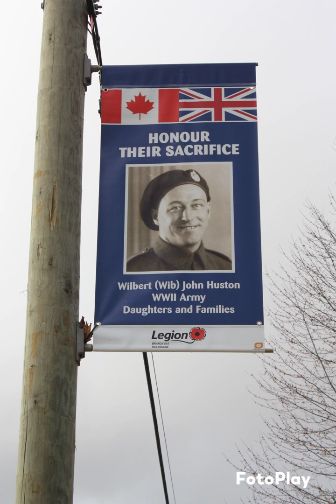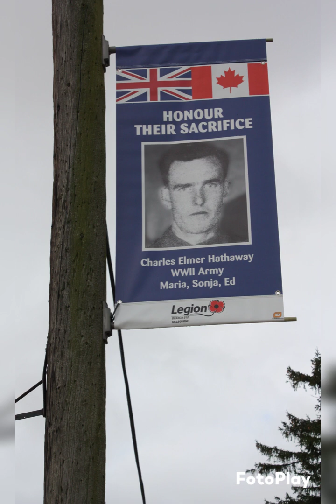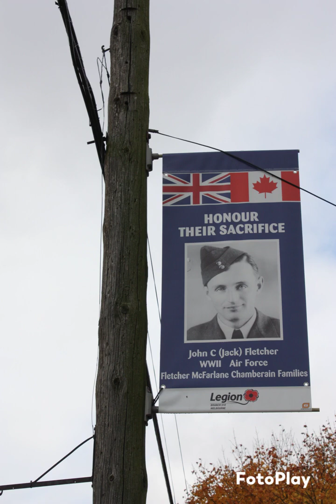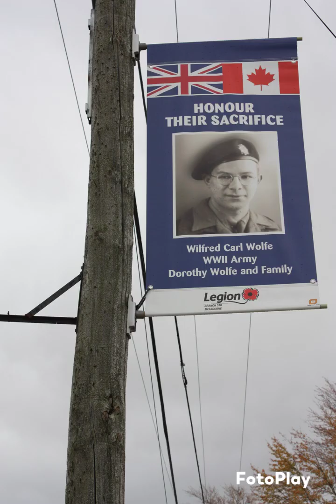Remembering in Melbourne 2023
Remembering Veterans Banners set to Bryan Adams music